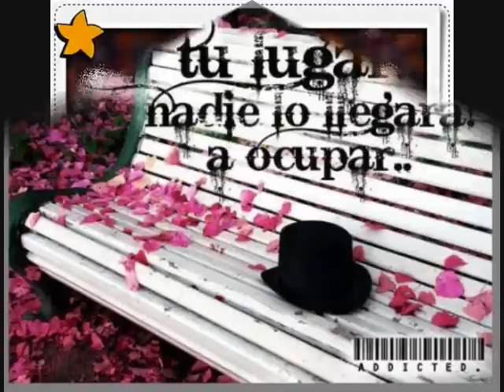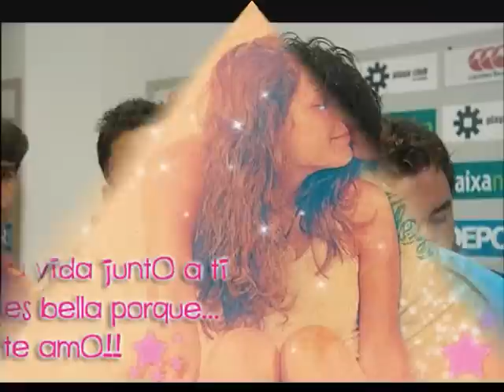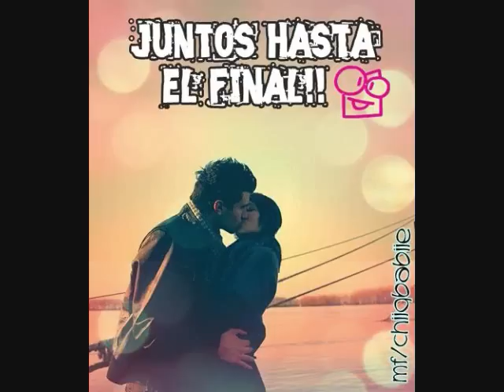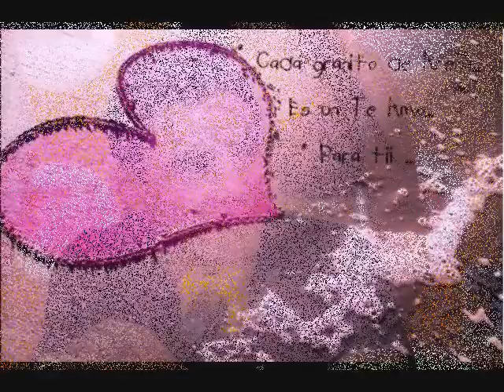volverte a ver Omar Bravo